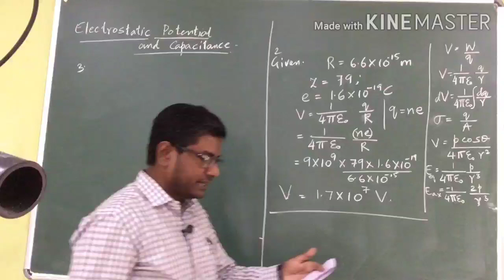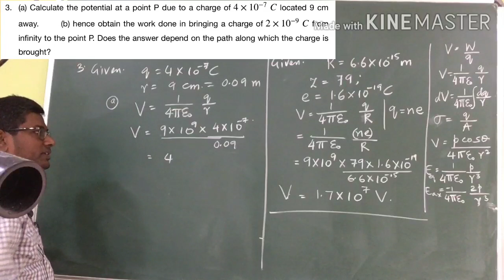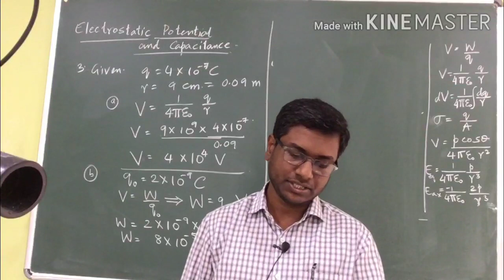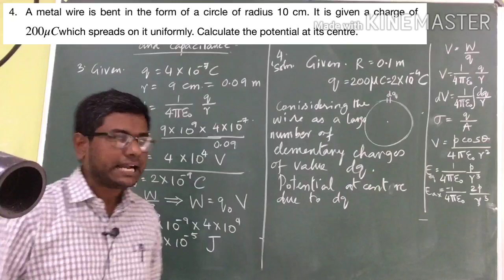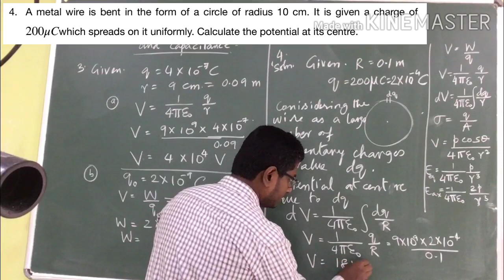Practice Problems 3 and 4 | Electrostatic Potential and Capacitance | Class 12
This video contains the explanation of solutions to the practice Problems of Chapter 2, Electrostatic Potential and Capacitance, for class 12 in NCERT syllabus.

Links to other videos in the series